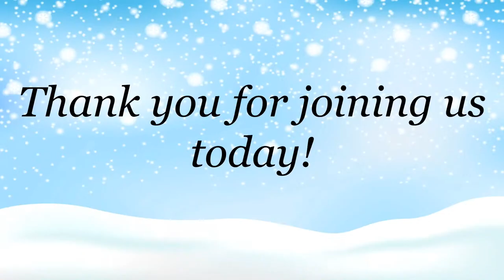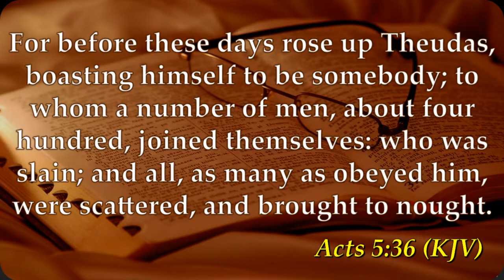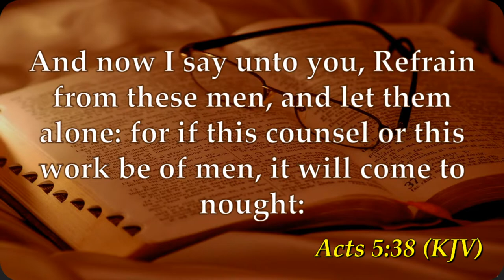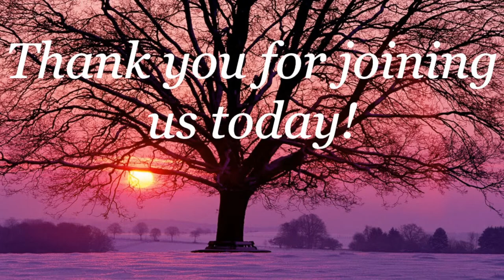Religious Pacifier - Dr. Cory Knepshield